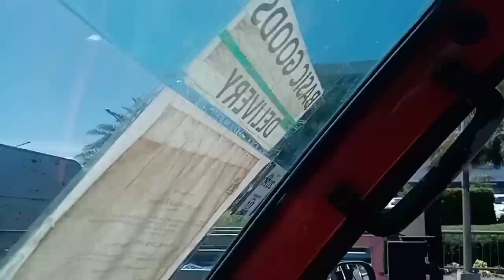Travel sa cavite may dahilan katribu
THIS VIDEO CONTAINS A DAILY ACTIVITY OF MY TRAVEL VLOGS, IF YOU LIKE THIS VIDEO GET A THUMBS UP, FOR MORE UPDATE IN MORE VIDEOS DONT FORGET TO SUBSCRIBE AND HIT THE NOTIFICATION FOR MORE VIDEOS DONT HESITATE TO LEAVE A COMMENT OR SUGGESTION TO IMPROVE MY VIDEO. HOPE U LIKE IT...

travel vlog,travel vlogger,travel vlog airport